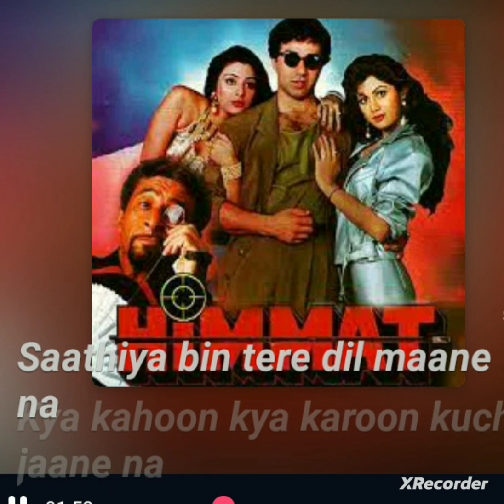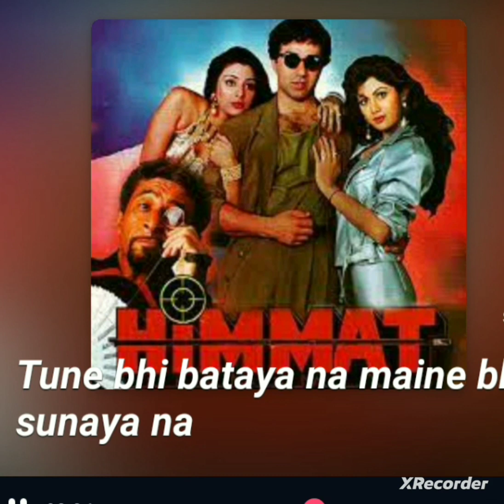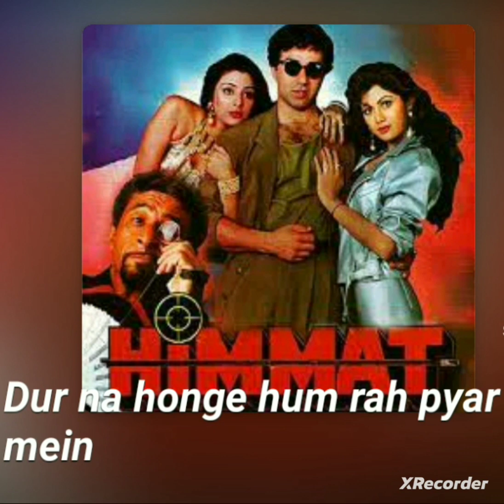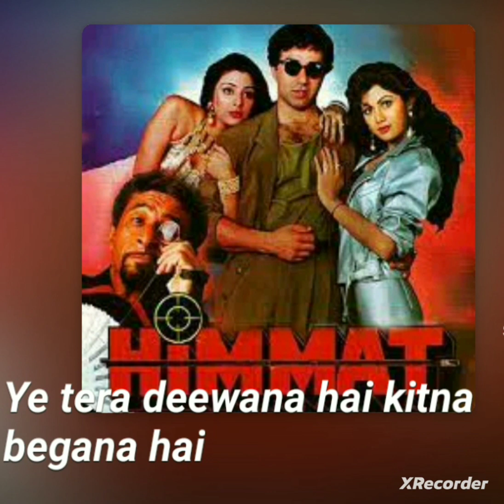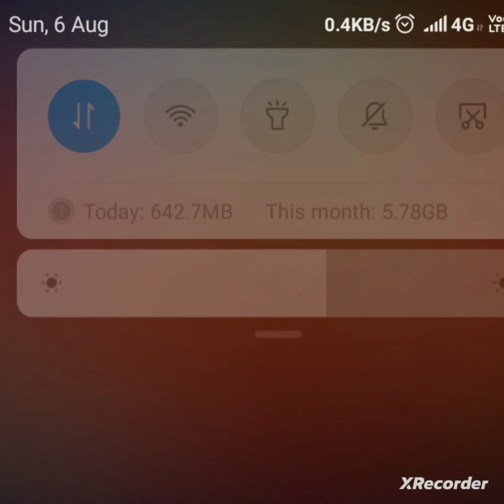Saathiya Bin Tere..